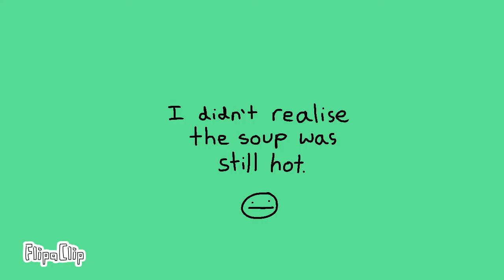when you drink soup but it’s too hot